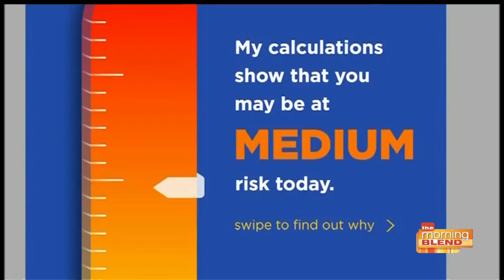Holiday Survival Guide with Melissa Gerstein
Has the current holiday season been more merry or maddening for you? Co-founder of The Moms, Melissa Gerstein has tips to survive this holiday season at home or while traveling.